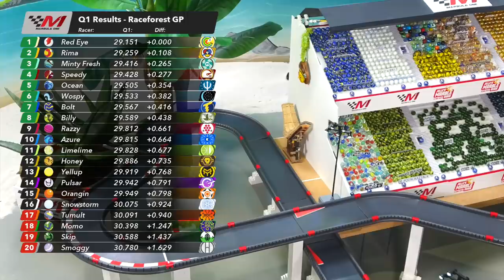Marbula One S2: GP7 Raceforest Qualifiers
Hello everyone and welcome to Marbula One Season 2! The Revolution in Marble Racing is finally back, with a new qualifying system, 20 teams, 12 total races and a lot of improvements.
In this new system the 20 teams must compete for one of the 16 spots of the starting grid. Who is going to win the pole for the Raceforest, and along with that an extra point? Please enjoy!

0:00 - Intro
1:30 - Q1
8:30 - Q2
10:38 - Q3
12:15 - Results

Donna J Boden

Would you like to appear here as well?

© Jelle's Marble Runs: Please do NOT copy and reupload this video without my permission